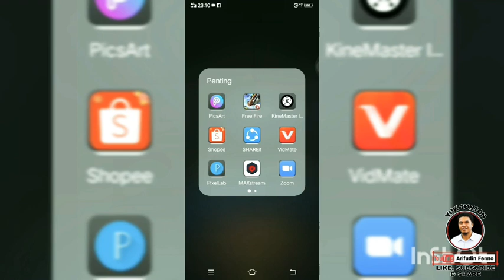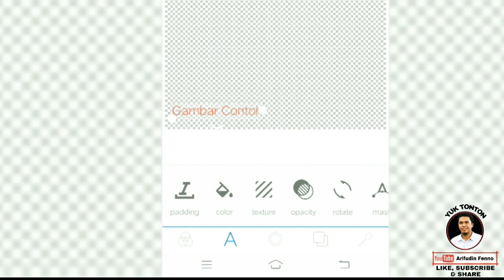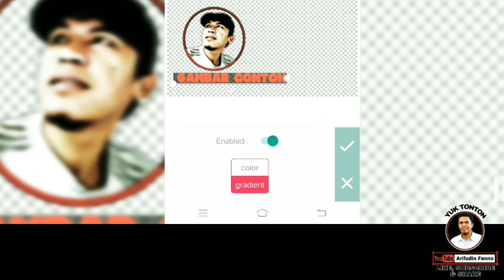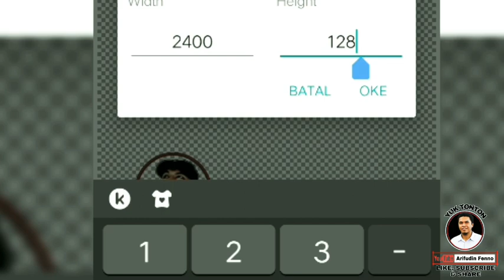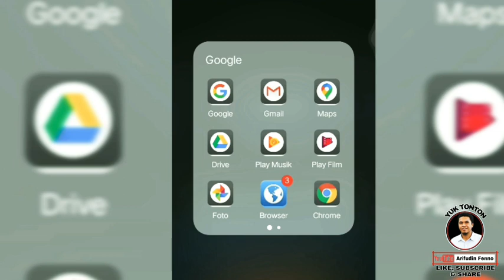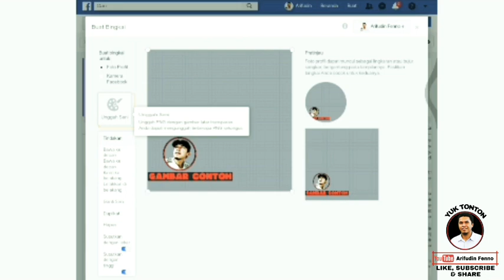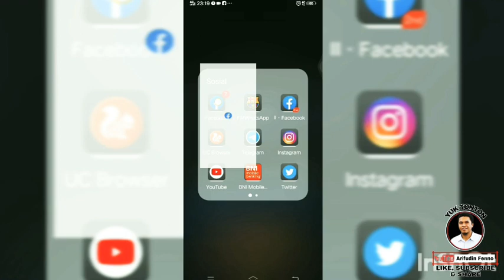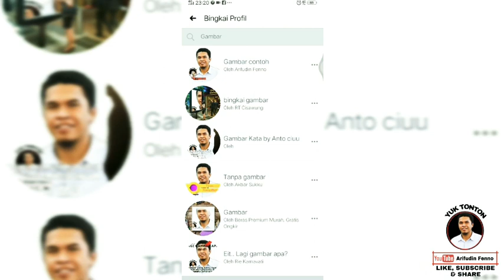Cara Membuat Bingkai Sendiri Untuk Profil Facebook